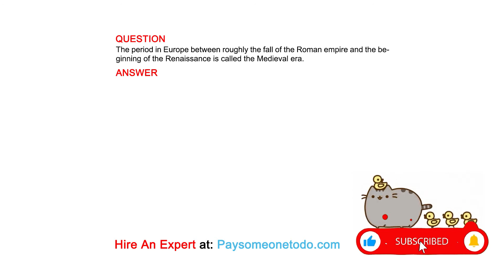A wireless microphone attached to the performer is called a body mic.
QUESTION